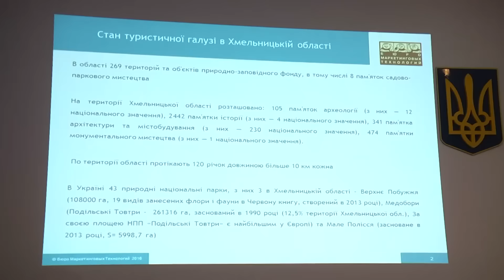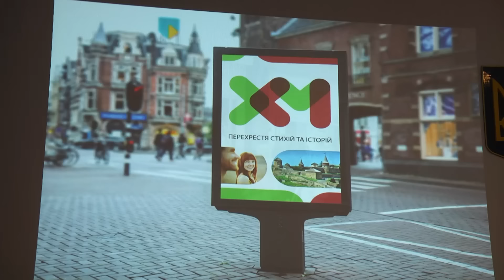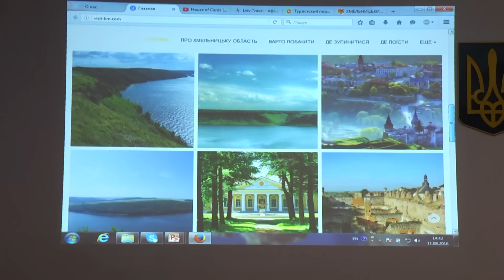Бренд Хмельниччини обиратимуть самі хмельничани